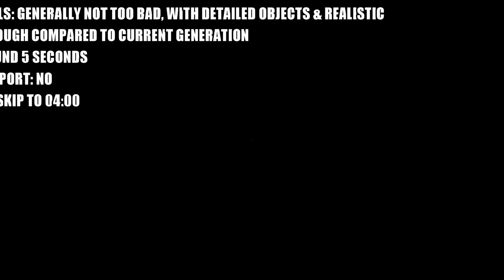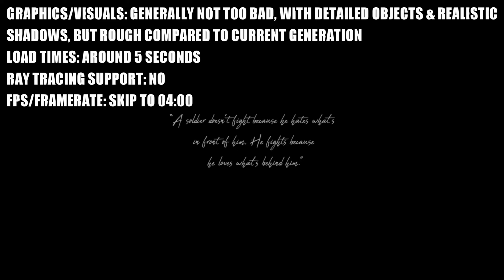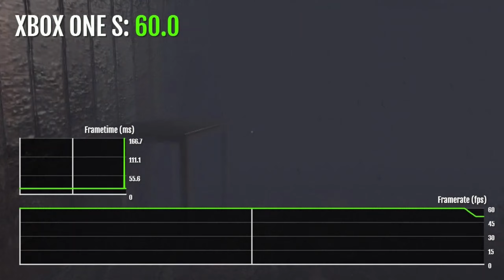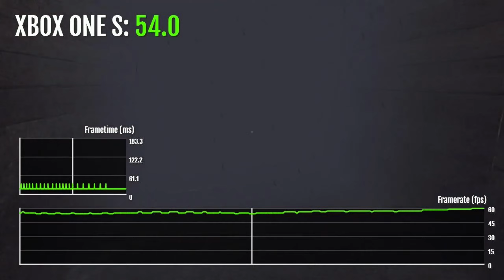Trenches - Xbox One Gameplay + FPS Test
Trenches Xbox One S gameplay.

Trenches is a First-Person World War l Survival Horror Game where you have to escape the claustrophobic environment and experience the war from the eyes of a soldier. What is the resolution, FPS, graphics & loading like on Xbox One?

The FPS/framerate performance test should be accurate.